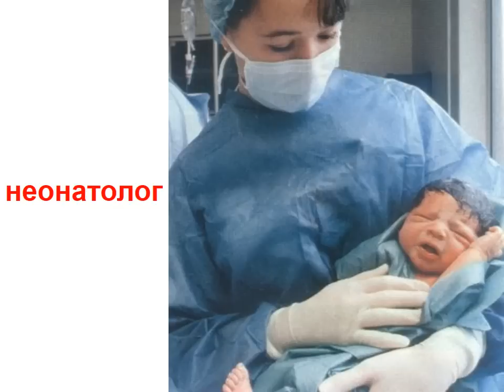Презентация для детей по Доману. Профессии. Часть 3.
Ролик тематические карточки сделан по методике Гленна Домана. Используя красочные картинки, с самого раннего возраста видео познакомьте малышей с различными профессиями и их названиями.
Видео можно использовать для развития памяти и речи у детей начиная с 6 месяцев.